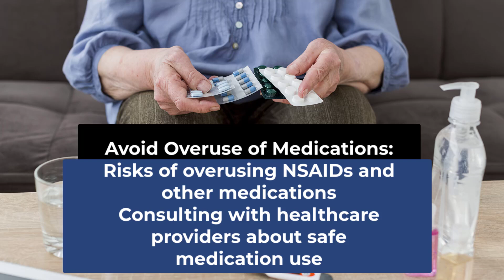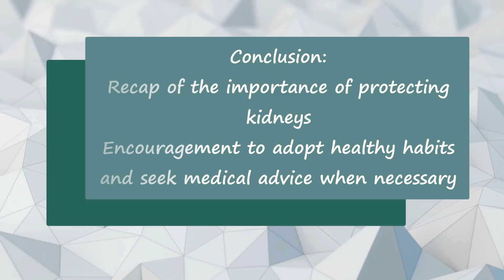Understanding Foamy Urine and Kidney Health: part 2 kidney disease Kidney health lifestyle changes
Description:

Understanding Foamy Urine and Kidney Health
Introduction:
Foamy urine is a condition that can be alarming, often indicating the presence of excess protein or other substances in the urine. While occasional foaminess might be harmless, persistent foamy urine can be a sign of underlying kidney issues. Kidneys play a crucial role in filtering waste and excess substances from the blood, maintaining overall body health. Therefore, understanding and addressing the causes of foamy urine is essential for safeguarding kidney health.

Causes of Foamy Urine:
Foamy urine can result from several factors, including dehydration, which causes concentrated urine to form bubbles. Rapid urination can also produce foam. However, a common and more concerning cause is proteinuria, where excess protein is present in the urine. This can indicate kidney damage or disease, as healthy kidneys typically prevent significant amounts of protein from leaking into the urine.

Link Between Foamy Urine and Kidney Health:
Persistent foamy urine can be an early warning sign of kidney problems. When kidneys are damaged, they may allow proteins, like albumin, to pass into the urine, leading to foaminess. Recognizing this symptom early can prompt further investigation and treatment, potentially preventing severe kidney damage.Steps to Protect Your Kidneys:

Stay Hydrated:
Ensuring adequate water intake is crucial for kidney health. Dehydration can concentrate urine, leading to foaminess. Aim for at least 8 glasses of water daily, adjusting for activity levels and climate.

Maintain a Healthy Diet:
A balanced diet rich in fruits, vegetables, and whole grains supports kidney function. Limit intake of high-sodium and high-protein foods, as excessive amounts can strain the kidneys.
number 1
Regular Check-Ups:
Importance of regular medical check-ups
Tests to monitor kidney function (e.g., urine tests, blood tests)

number 2
Manage Chronic Conditions:
Impact of diabetes and hypertension on kidneys
Managing these conditions to protect kidney health

number 3
Avoid Overuse of Medications:
Risks of overusing NSAIDs and other medications
Consulting with healthcare providers about safe medication use

number 4
Healthy Lifestyle Choices:
Importance of regular exercise
Avoiding smoking and excessive alcohol consumption

When to See a Doctor:
Persistent foamy urine, especially when accompanied by other symptoms like swelling, fatigue, or changes in urination, warrants medical attention. Early intervention can prevent further kidney damage and promote better outcomes.

Conclusion:
Protecting your kidneys from potential damage caused by foamy urine involves understanding the causes, maintaining a healthy lifestyle, and seeking medical advice when necessary. By taking proactive steps, you can ensure your kidneys remain healthy and functional, supporting your overall well-being.
Symptoms of kidney disease
Kidney function improvement
Kidney disease risk factors
Home remedies for foamy urine
Kidney health supplements
Low protein diet for kidneys
Reducing protein in urine
Kidney health and exercise
Hydration tips for kidney health
Kidney function and nutrition
Natural diuretics for kidneys
Kidney detox foods
Preventing kidney infections
Understanding kidney filtration
Kidney health myths
Early signs of kidney issues
Kidney disease management
Urine analysis for kidney health
Chronic kidney disease stages
Kidney health and diabetes control
Kidney function and weight loss
Signs of healthy kidneys
Kidney health best practices
Reducing kidney disease riskKidney health support groups
Kidney disease and family history
Kidney health and stress management
Kidney health and hydration strategies
Kidney health and environmental factors
Kidney health community resources
Kidney health and emergency care
Long-term kidney health strategies
Kidney health in children
Kidney health and public health policies
Kidney disease and lifestyle choices
Kidney health and cultural practices